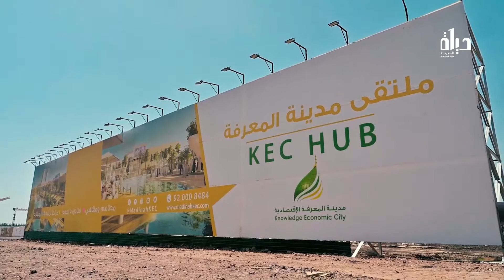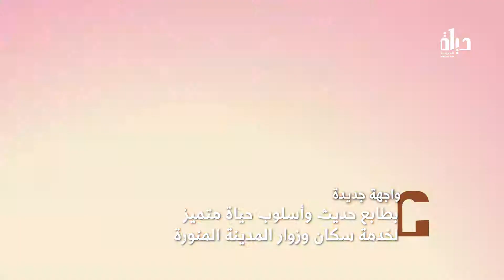Madinah KEC | مدينة المعرفة الاقتصادية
ضوءها يشعّ قريباً
مدينة المعرفة الاقتصادية
واجهة حضارية جديدة..